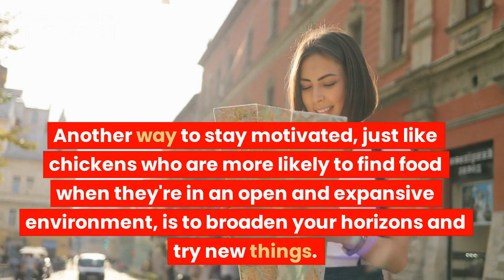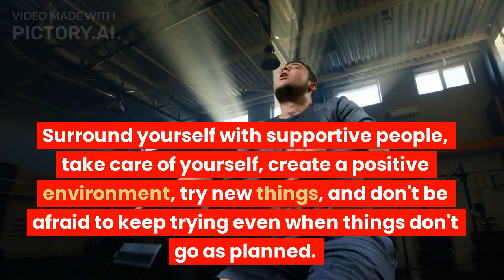The Chicken's Guide to Staying Motivated and Achieving Your Goals!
Are you struggling to stay motivated and focused on your goals? Do you feel like you're pecking and scratching for success, but not getting very far? In this video, we'll show you 10 surprising ways that chickens can teach us about motivation. From the importance of surrounding ourselves with positive, supportive people, to the power of taking care of ourselves and creating a positive environment, these chicken-inspired tips will help you to stay motivated and achieve your dreams. Don't miss out on the secrets of chicken wisdom - watch our video now!